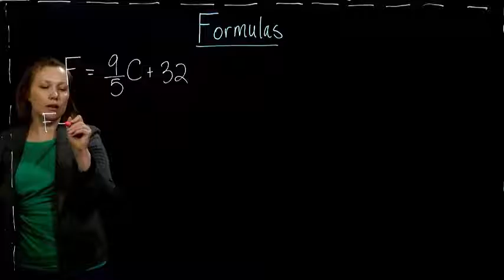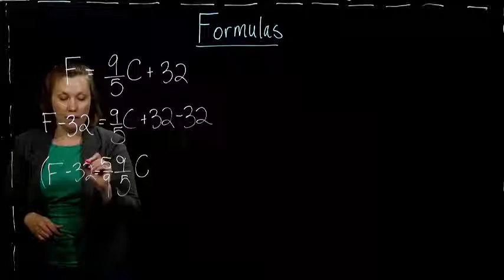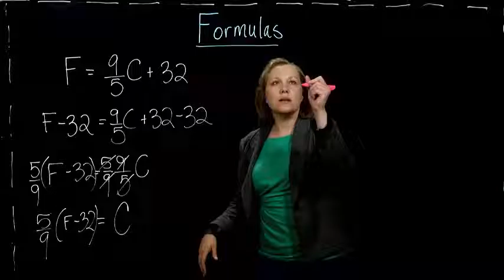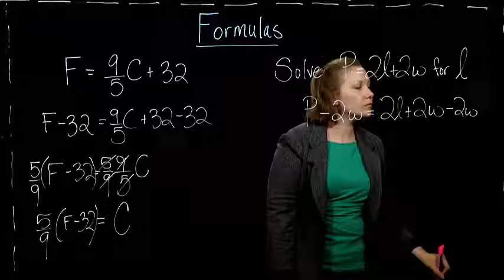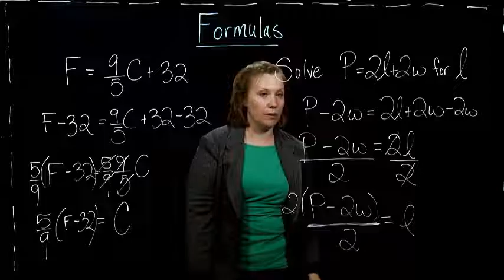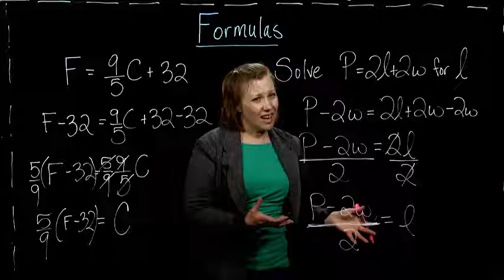Claire Burke: 2.4.2 Formulas